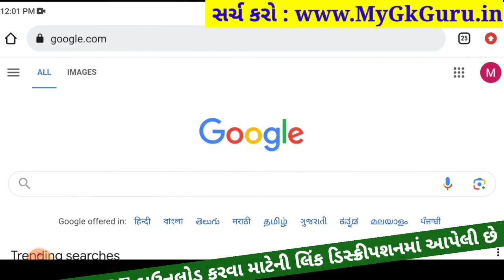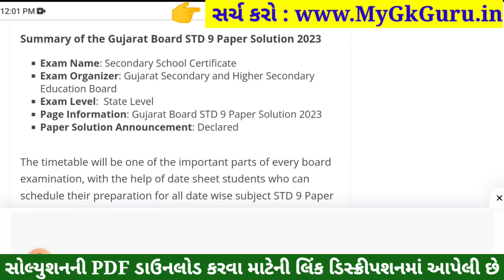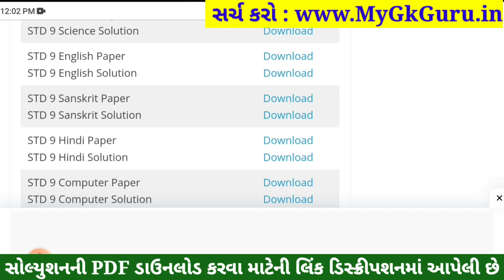STD 9 Sanskrit Paper Solution 2023 50 Marks, STD 9 Sanskrit Pratham Pariksha Paper Solution 2023